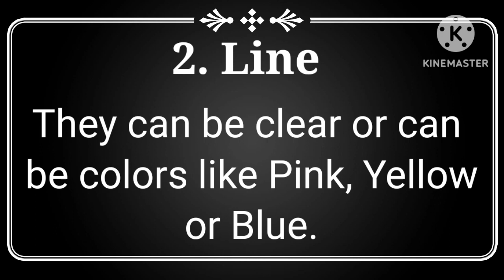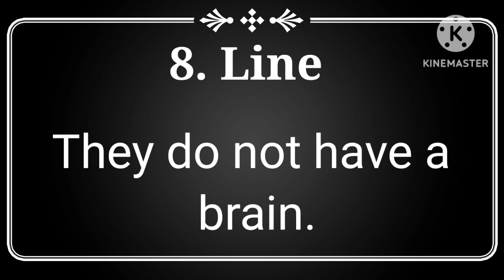10 Lines on Jellyfish in english | jellyfish essay in english | few lines about jellyfish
10 Lines on Jellyfish in english | jellyfish essay in english | few lines about jellyfish